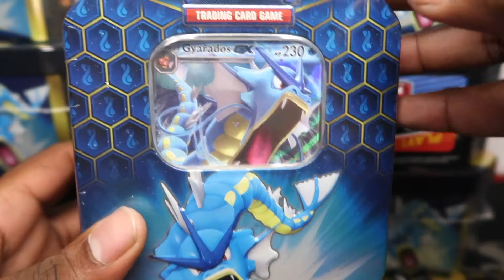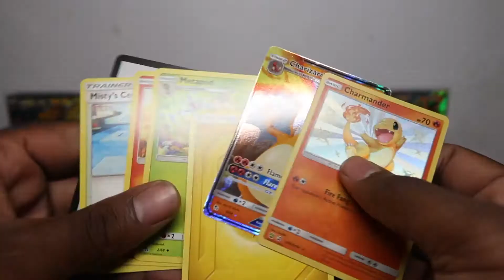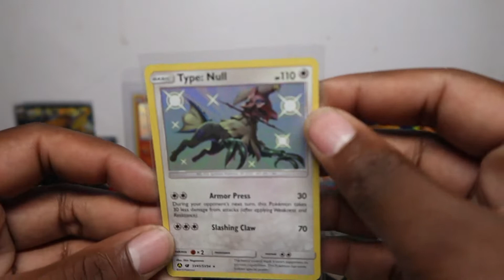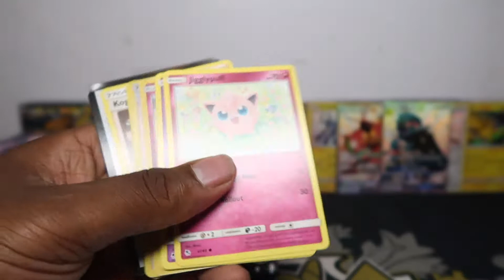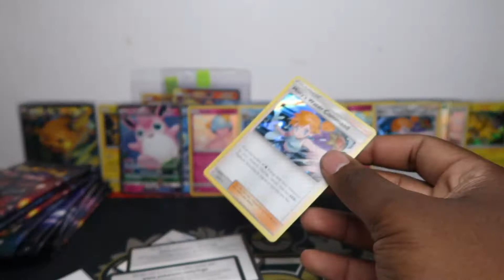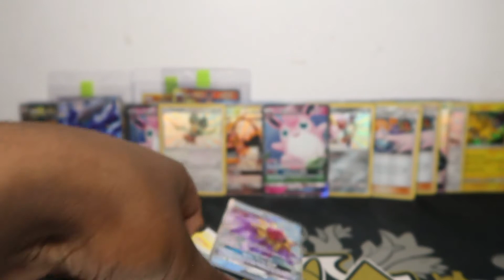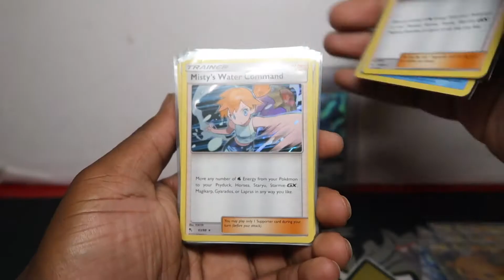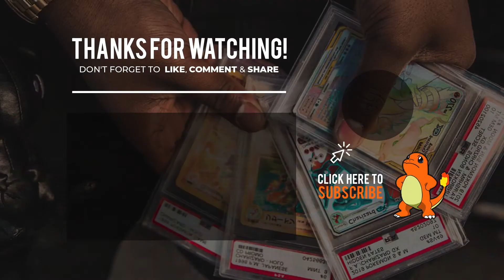Opening 10 *2020* Hidden Fates Tins! (40 Booster Packs)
We open 10 tins of the Hidden Fates RESTOCK / REPRINT, which is 40 booster packs! Watch our video for epic pulls!

OUR POKEMON EBAY STORE (OVER 800+ POKEMON CARDS ONLINE)